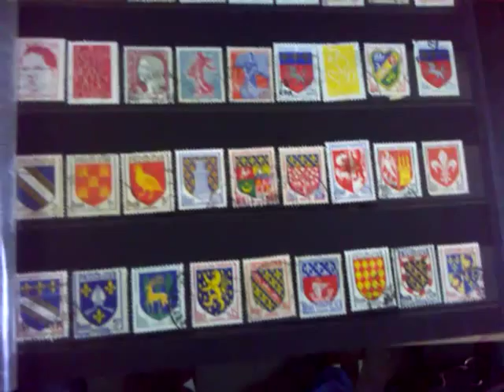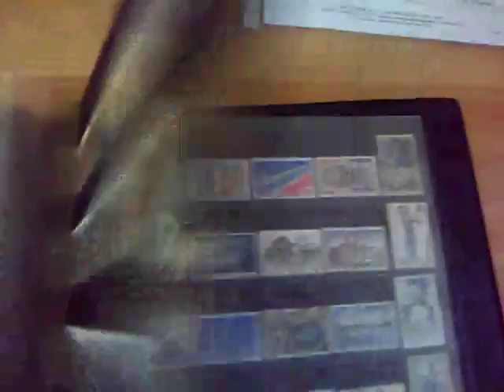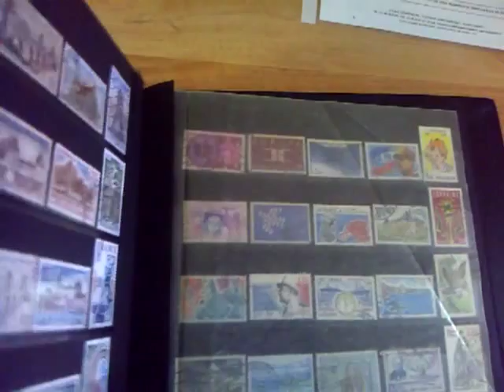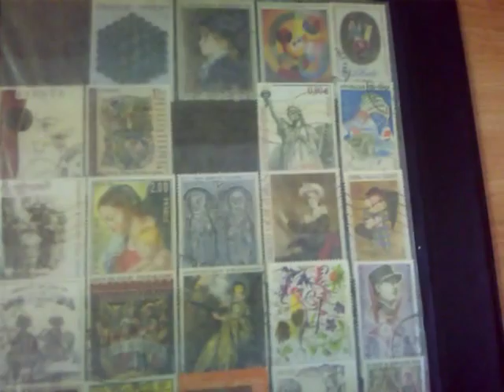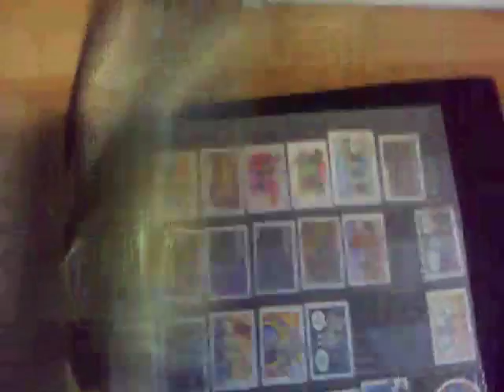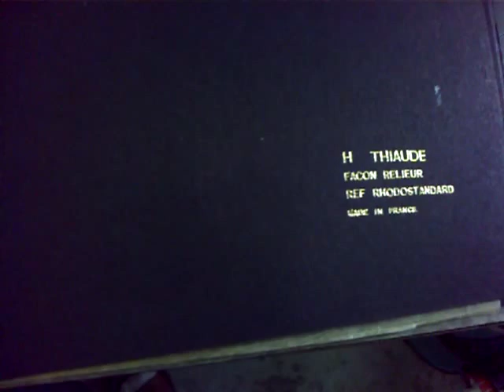Collection de timbres de france by sergej 93